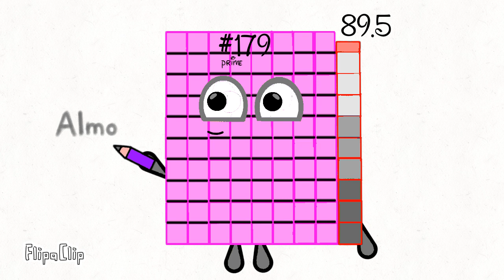Numberblocks Band Halves 17 (Now in 140bpm) (Thanks to @AbelTheRainbow for the inspiration)